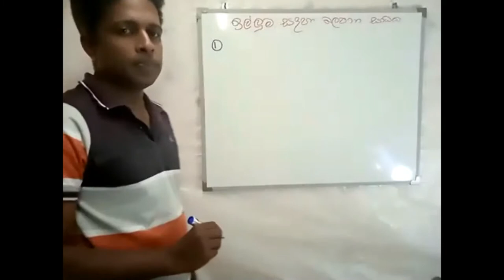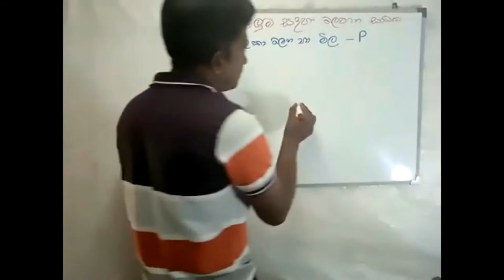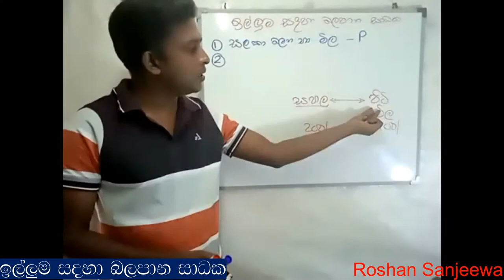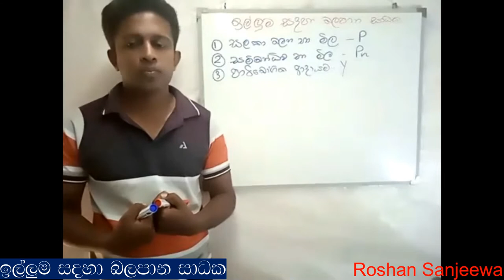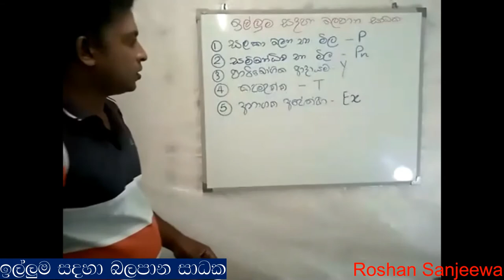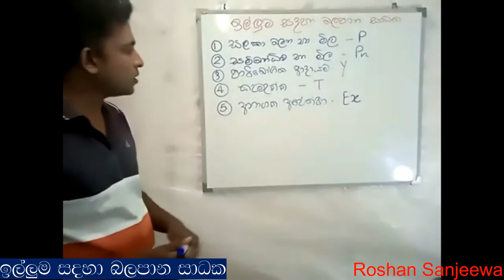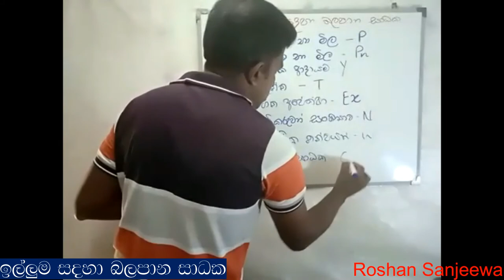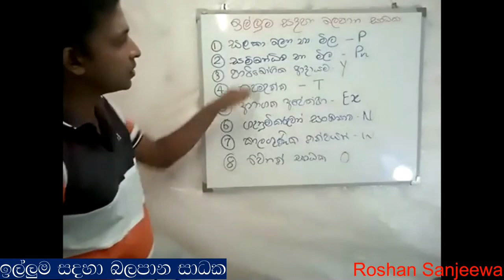aat - Economics -වෙළදපල ඉල්ලුම 3 - ඉල්ලුම සදහා බලපාන සාධක